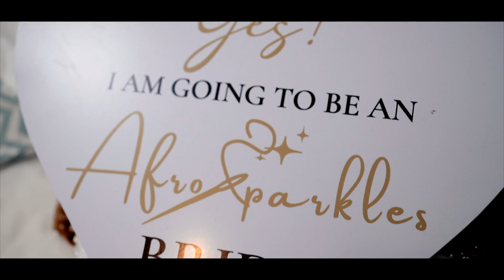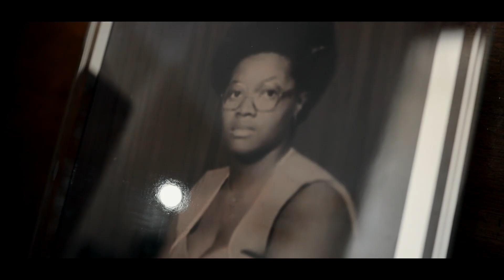Humphrey & Mwimba's Wedding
Filmed by Sfe Productions
Location: The Urban hotel. Ndola.
Film company contact :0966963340 or 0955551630